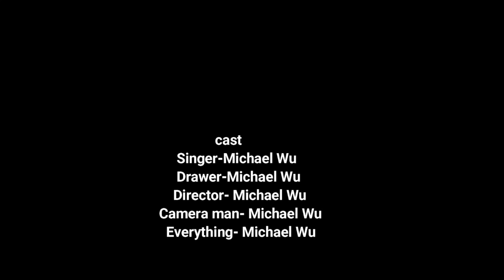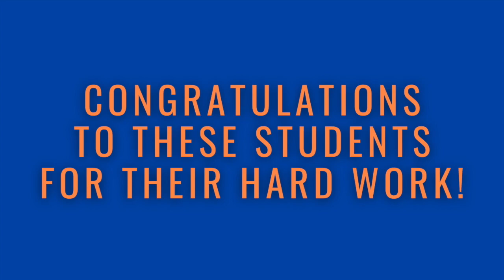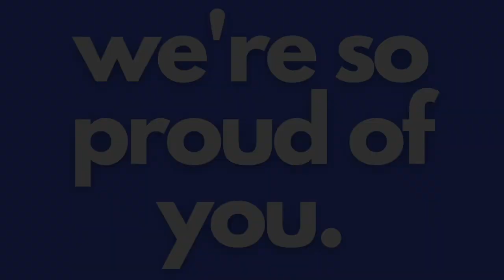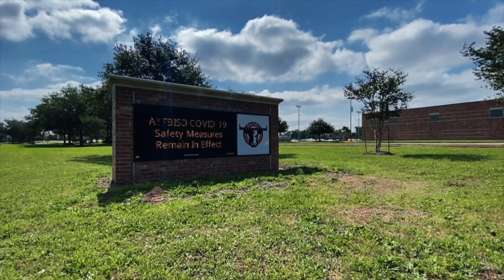Baines Choir 20-21 Pop Show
Hi everyone! Welcome to our 20-21 Virtual Pop Show.